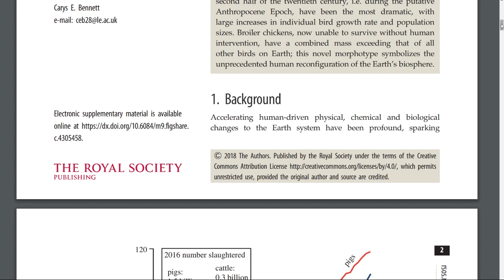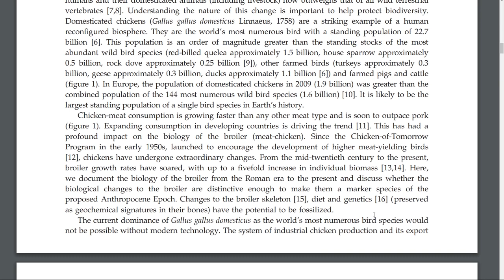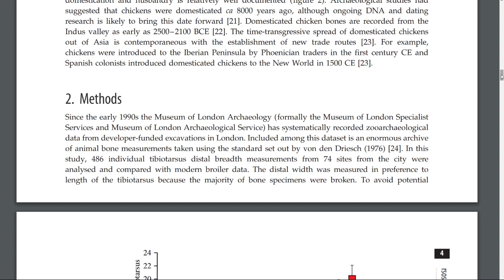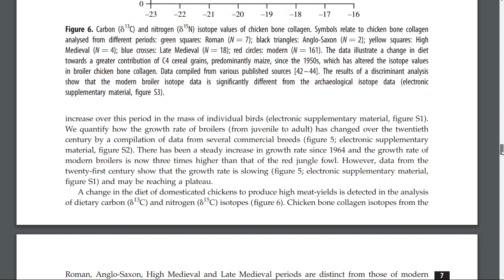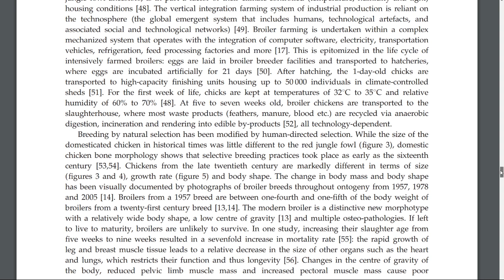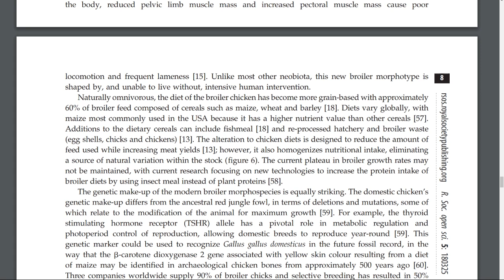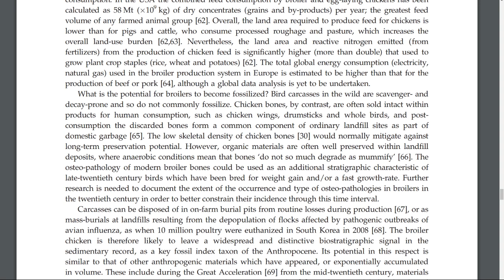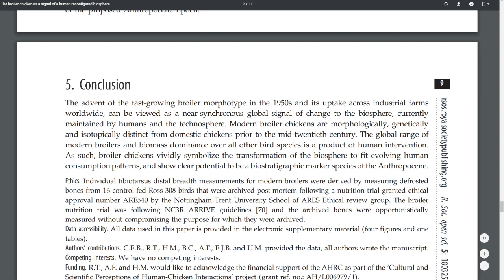Is Big Chicken a Symbol of the Anthropocene?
Chickens are taking over!

Is the broiler chicken an icon of the anthropocene--an era when humans are are radically altering the biology and geology of the planet? A new paper out of the UK says so and we take a look at the authors' argument.

Links:

How chickens became the ultimate symbol of the Anthropocene

The broiler chicken as a signal of a human reconfigured biosphere

Connect!